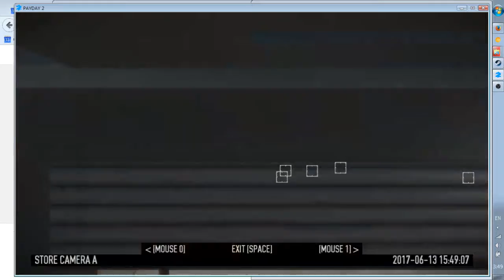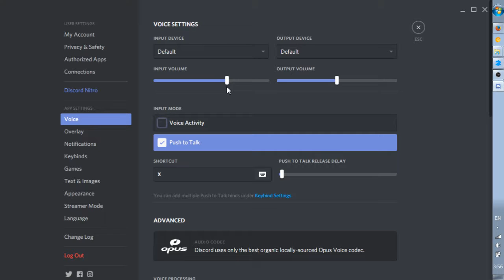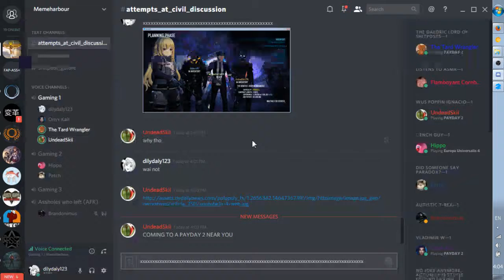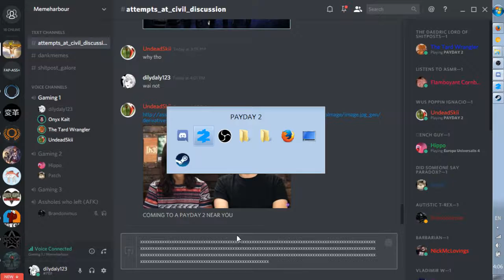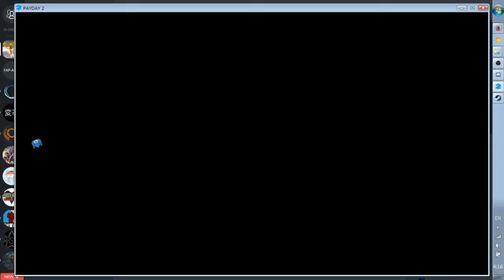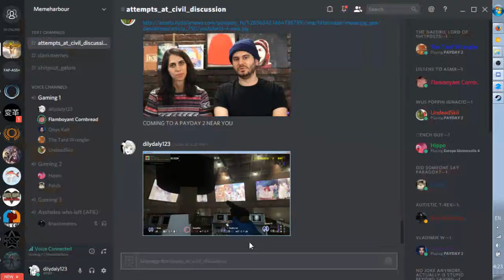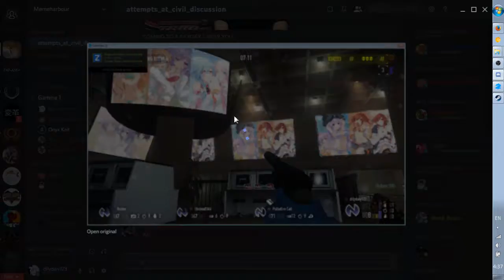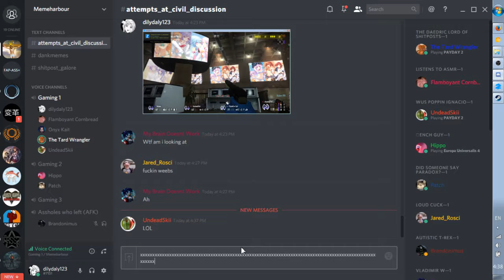WEEBDAY 2 with UndeadSkii